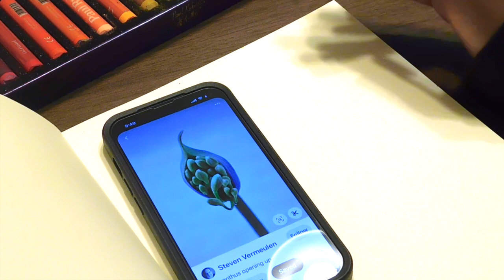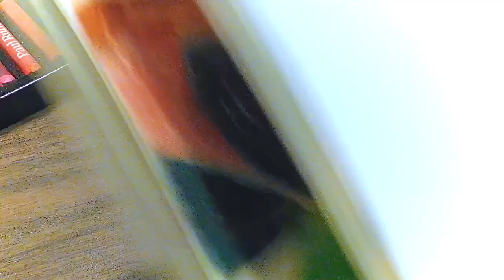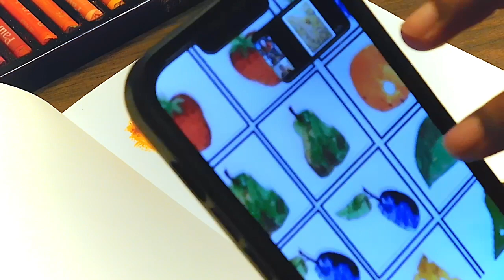art/ travel vlog | drawing with oil pastels in my sketchbook, island visit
Hey guys, welcome back to the channel. This time I'll be showing you my trip to an island (Put in Bay) and in the later half of the video I'll be experimenting with my some Paul Ruben Oil Pastels.

SAKURA Cray-Pas Expressionist Oil Pastel Set - Soft Oil Pastels for Artists - 50 Sticks

Paul Rubens Oil Pastels, 50 Colors Artist Soft Oil Pastels Vibrant and Creamy, Suitable for Artists, Beginners, Students, Kids Art Painting Drawing